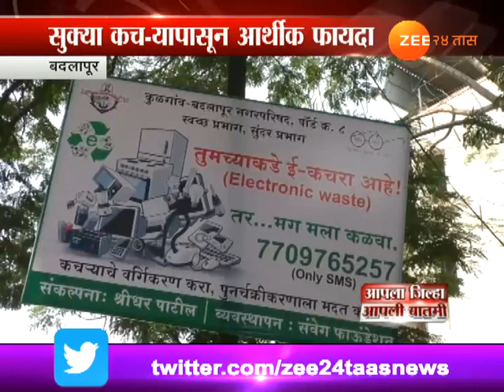बदलापूर | कचऱ्याचं नियोजनबद्ध वर्गीकरण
Badlapur Corporator Shridhar Patil Unique Venture To Get Rid Of Garbage Problem